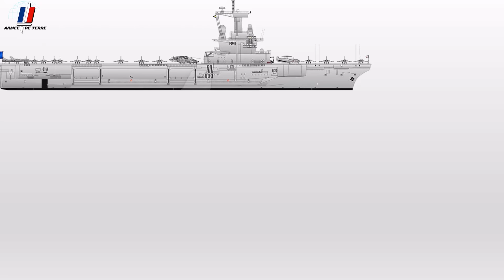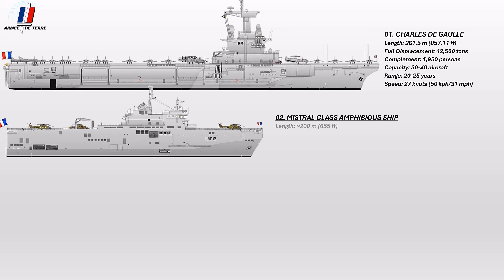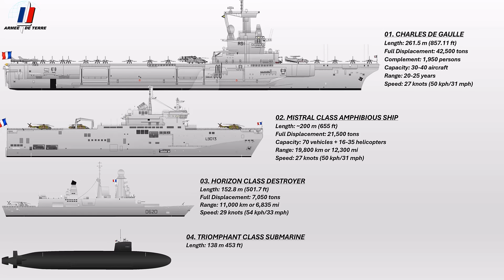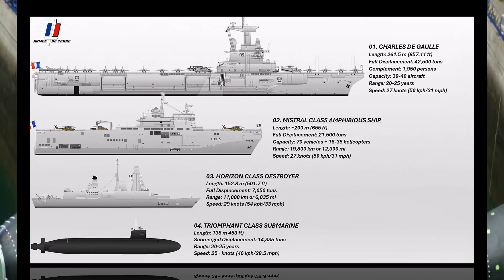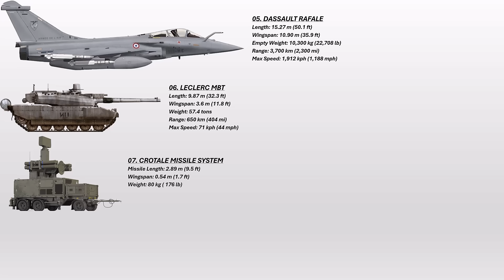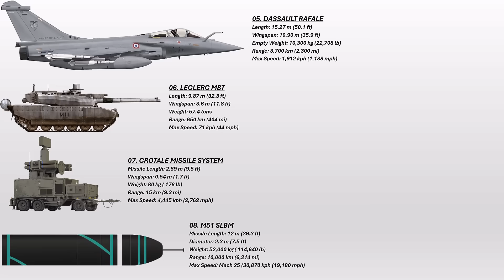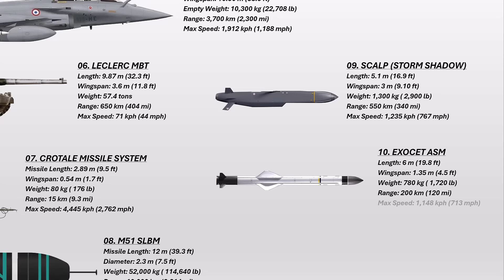The 10 Most Powerful Weapons Of France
The French Armed Forces represent the military might of France. The military organisation comprises four distinct branches: the Army, the Navy, the Air and Space Force, and the National Gendarmerie. The National Guard functions as the reserve military unit of the French Armed Forces. In accordance with the provisions of France's constitution, the president of France assumes the role of commander-in-chief of the French military. France possesses the world's ninth highest defence budget and the second largest inside the European Union. Additionally, it possesses the most expansive military in terms of scale within the European Union. In 2021, the French Armed Forces have a total of 270,000 active personnel. The reserve personnel, which includes the National Gendarmerie, amounts to 63,700 individuals. This brings the overall number of personnel to 333,000, excluding the active personnel of the National Gendarmerie. The aggregate manpower of the French Armed Forces, including the active members of the National Gendarmerie, amounts to a formidable 435,000 individuals. According to a 2015 report by Credit Suisse, the French Armed Forces were classified as the sixth most formidable military in the world.